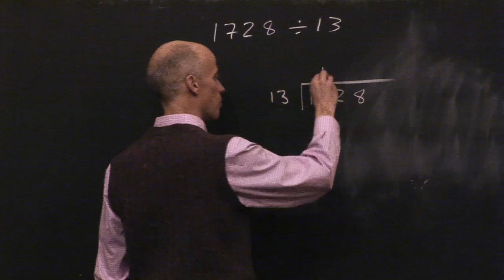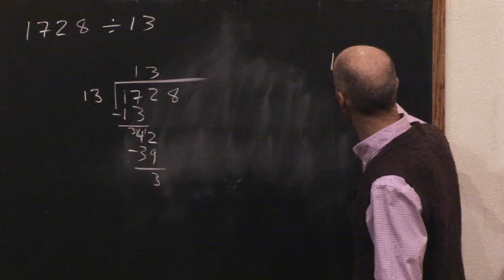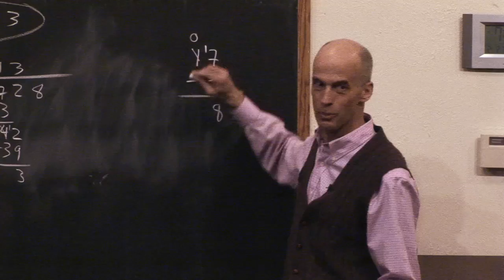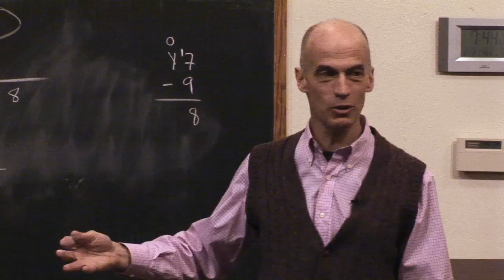What is Waldorf Math? Jamie York Pt.1/4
Jamie York, Waldorf math educator author of the Making Math Meaningful series on What is Math?  Part 1/4. Jamie York's Grades 1-12 math curriculum is available